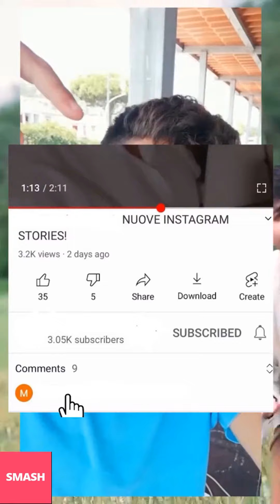EMIS KILLA NUOVE INSTAGRAM STORIES!